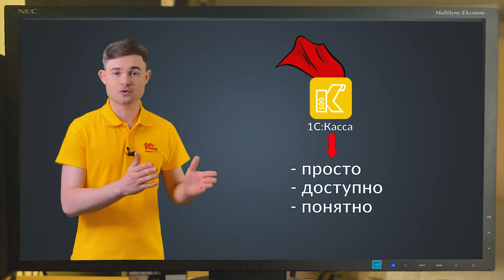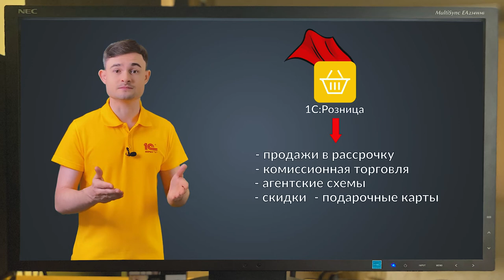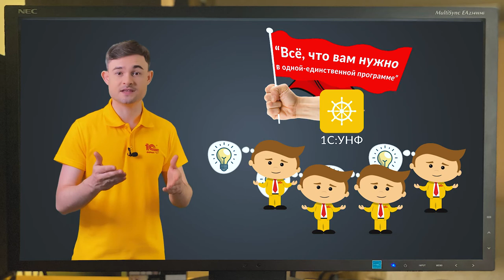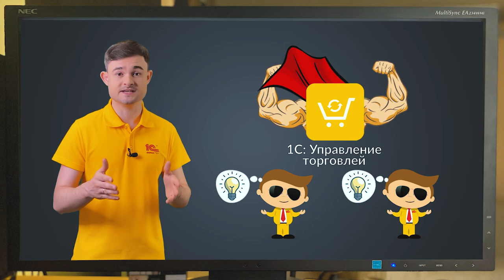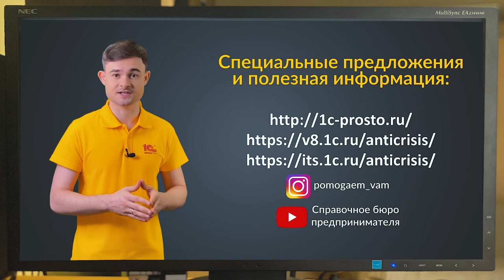Четыре решения 1С для торговли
В ассортименте продуктов 1С для розничной торговли есть целых четыре решения – 1С:Касса, 1С:Розница, 1С:Управление нашей фирмой и 1С:Управление торговлей. В этом коротком видеоролике мы постарались объяснить, в чём между ними разница и для каких ситуаций предназначено каждое из них.